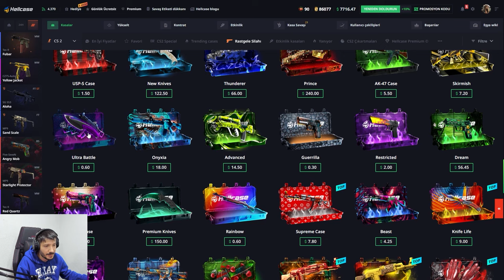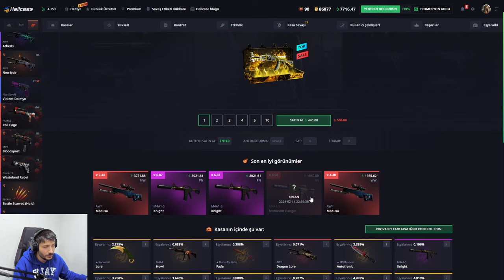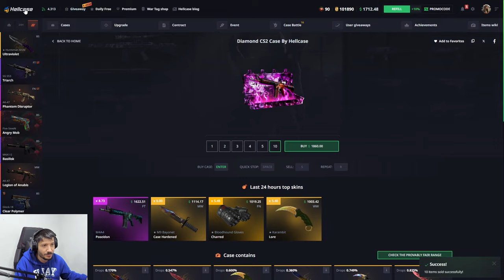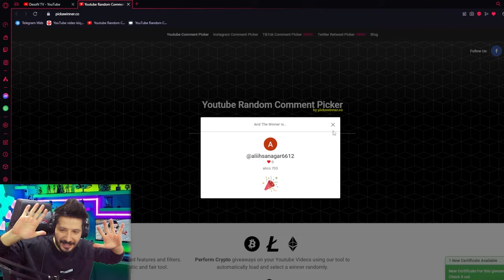UCUZ KASALARDAN FARM YAPTIK Hellcase Promo Code giveaways